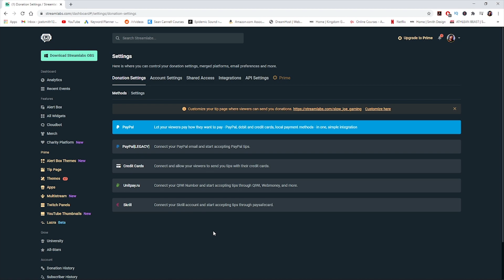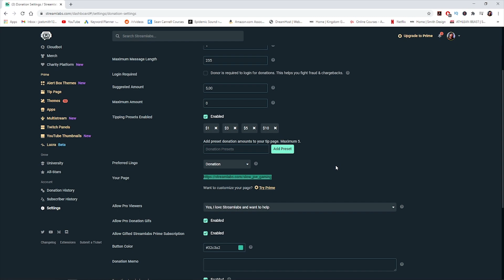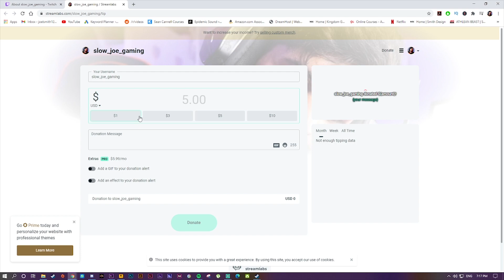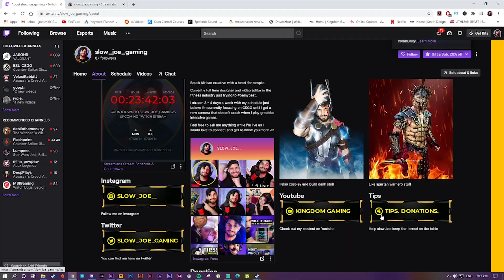How To Set Up Twitch Donations On Your Channel Going Into 2021 (Streamlabs & PayPal Legacy)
Hey guys! You can simply add a donation button to your channel which is great because then Twitch doesn't take a 50% cut! In this video I'll show you How To Set Up Twitch Donations On Your Channel Going Into 2021 using Streamlabs & PayPal Legacy.

My Gear

Canon 800D
HyperX QuadCast
Selfie Ring Light with Tripod
Corsair K95 RGB Platinum Mechanical Gaming Keyboard

TIME STAMPS
00:00 - Hey Guys!
00:22 - Head To Streamlabs
01:56 - How to add it to your twitch channel
03:25 - Thanks for watching :)